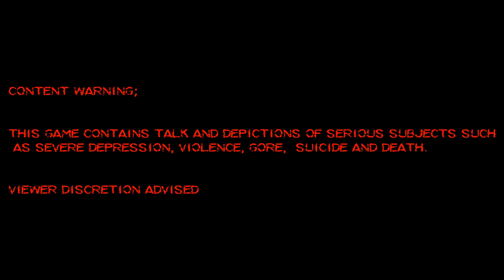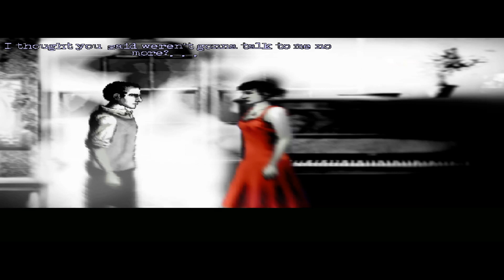The Cat Lady - Episode 8 - The haunting past (No Commentary)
Well, that explains a lot..